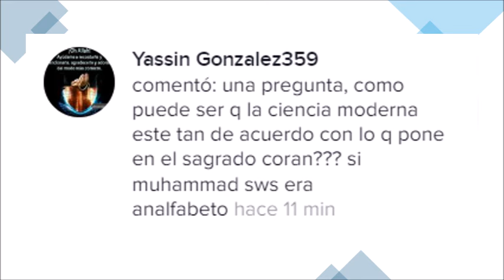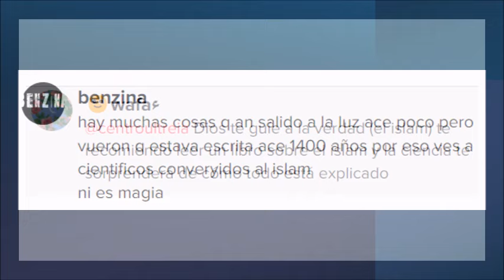ERRORES y CONTRADICCIONES en el Corán / Prefacio. Las abrogaciones, contradicciones asumidas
Primera parte del (los) vídeo(s) dedicado(s) a la presencia de errores y contradicciones en el Corán. Aquí trato el tema de las abrogaciones, a mi juicio el menos interesante y, sin embargo, el más importante.

Si quieres, puedes apoyarme económicamente con la cantidad que tú desees en este enlace. ¡Muchas gracias por tu generosidad!